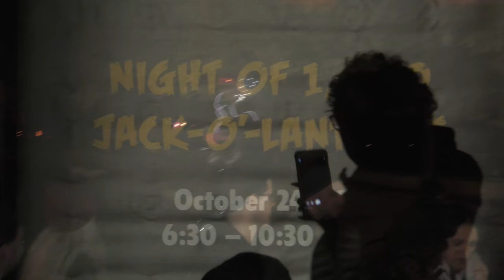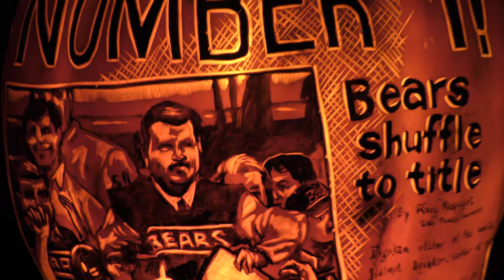Night of 1,000 Pumpkins 2018 - Chicago Botanic Gardens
A night of 1,000 pumpkins at the Chicago Botanic Gardens 2018.  Don't get too excited, folks.  It's just a bunch of pumpkins carved to make cool designs.  After 5 minutes, you will get bored but the trains were cool.